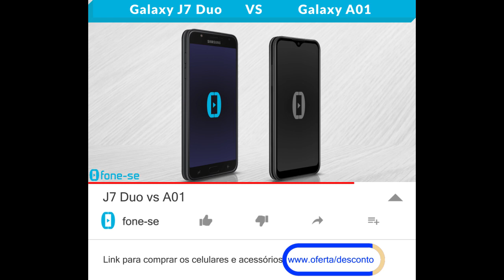J7 Duo vs A01 (Comparativo)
Provavelmente a última aparição do J7 Duo no canal. Confira a ficha técnica do Samsung Galaxy J7 Duo e do Samsung Galaxy A01, uma comparação de tamanho exclusiva (3D), e muito mais.

(J7 Duo)

Pergunta:
Qual foi o tempo máximo que vocês permaneceram usando um celular?